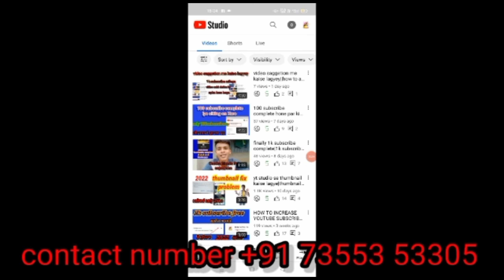Thanks Ashish Bhai Aapke Wajah Se Mera Sapna Pura Ho Gya Sirf 12 Days me Monetize